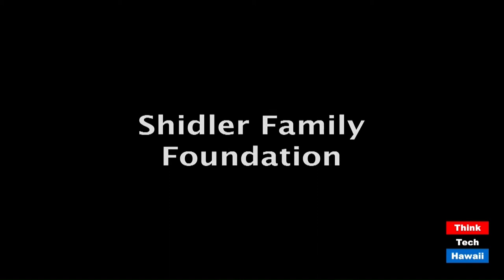Making Wishes Come True One Goal at a Time (Lillian's Vegan World)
Thinking to create your dreams.  The host for this episode is Lillian Cumic.  The guest for this episode is Gloria Payoyo.

Vegan and PSI seminar graduate/volunteer staff and personal life coach gives her insight on how to create "The Magnificent Mastermind."